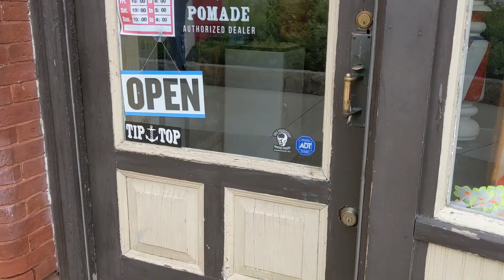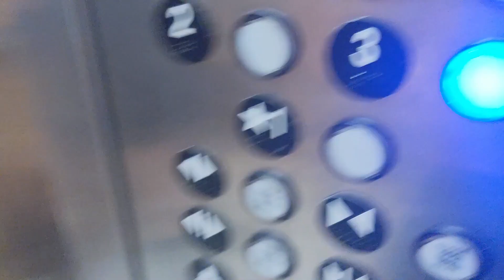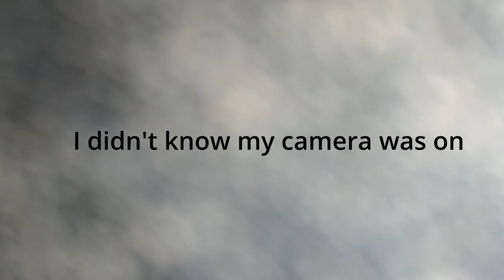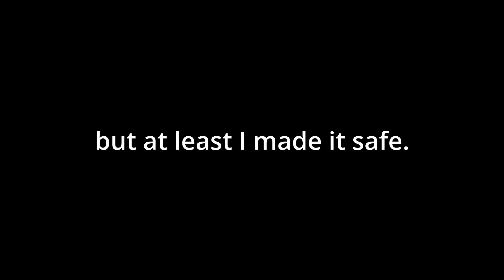Week 48 - Headshots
Every week since I've started my business, I've created a weekly update video I post to LinkedIn.

This week, since I was getting new headshots, I decided to record the journey Vlog style.

The day didn't go as planned, but a good story came out of it. Maybe it's not all that bad.